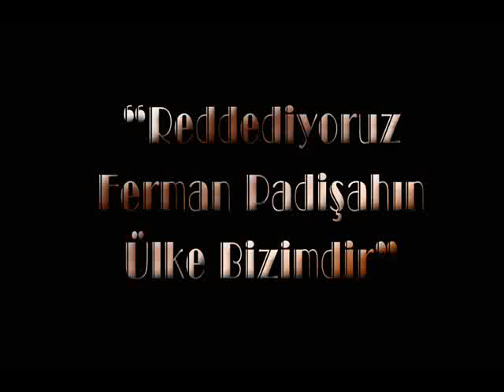Benim bir hayalim var Mustafa BAlbay